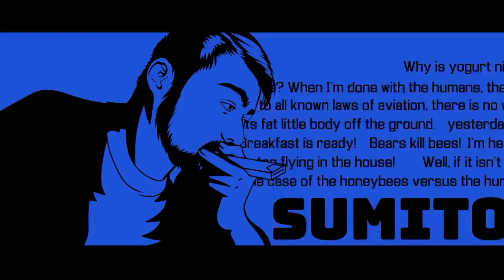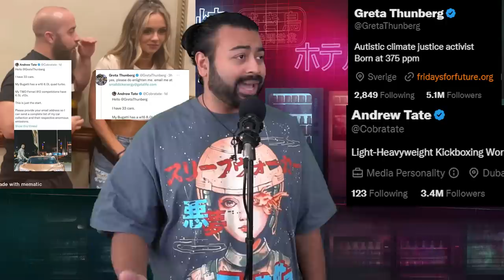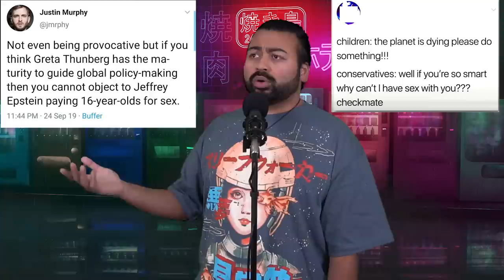Classic Tate L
idk what to put here anymore. just watched Steins;Gate. pretty solid.
UPDATE: Tate just got arrested by Romanian police after they were able to confirm his location in Romania thanks to the pizza boxes he ordered from a local Romanian restaurant in the video he made responding to Greta Thunberg. Weird end to the story, but hilarious nonetheless.

💥💥 Paul Rohrbaugh 💥💥
🦈🦈丂乇几乂卂乇卂🦈🦈
✨ ConsultingHumor
🧼 Finnbo Rose
🥑 Tritium Bobcat
🎢 erik seidl
🐷 LazerPig
🏮 DreidelChamp
💪Hugh Prescott
🧊 ninjawhale
📸 CHXN
🐍 MK 1XA
💅 SomePolishChick
✈️discard7
🍰Thomas Burling
🍕 Dragoon
💎PaulMckay
💎Jason O Grady
Zach
GoatBoats
Gary Plumbridge
Evan Jankershims Toth
Jesse
Jonathan Hinton
Explosions&Fire
John Newman
TheJuice
Joel Syverud
Alex Vladimirov
ATonOfBacon
MrEightEyes
Matthew
TaborTCU
Michiel Dral
Max Lutz
the_sepia_wolverine
Nathan Treweek
The_Unknown_32
Zal Cryptid
Captain Panch
Kadeo the Average of Some Place or Another Maybe
2AchsleBoxer
Zvezda81
Creamer
Cody Hammack
Chuck D'Gecko
Mroism
pkevin
Brandon Godin
Travis
Hahnsternator
Sunny Side Spud
Brett Peebles
Tyrone De graaf
Madgimmy
Caitlan Bridgeman
Noah Sullivan
Abi
TheCollectiveKnownAsEmiko
Kitten Technologies
CH0L3R

- - MUSIC / ANIMATION - -
►Most Channel Art / Intro:
Rae Kochanski
@cobaltchordata on twitter